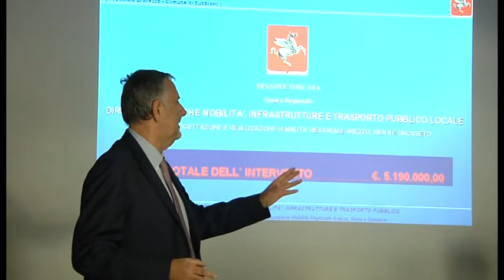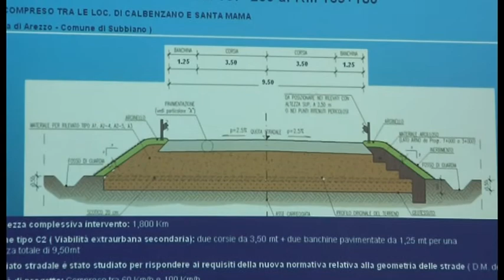Variante di Santa Mama, al via il bando di gara: sarà pronta nel 2020